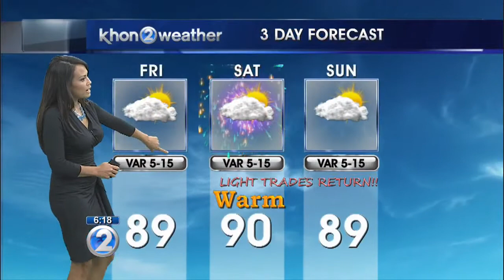KHON2 weather forecast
Light and variable winds for the next couple of days.